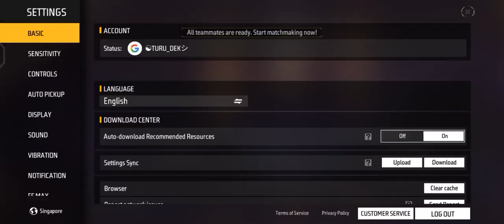main ff bersama firas